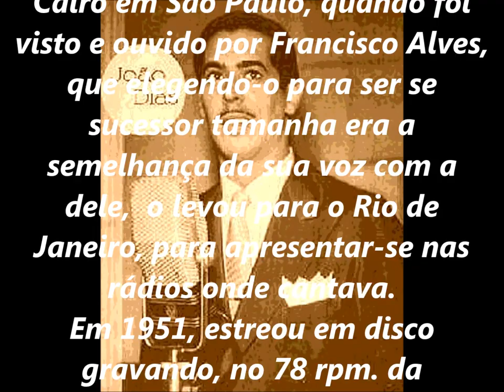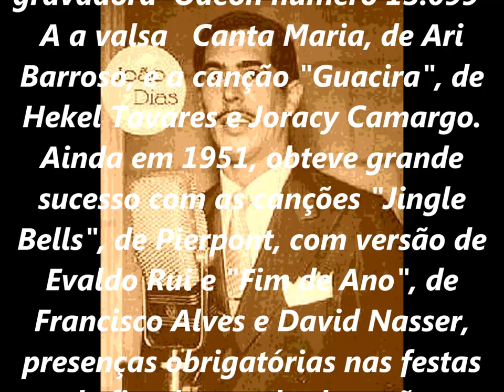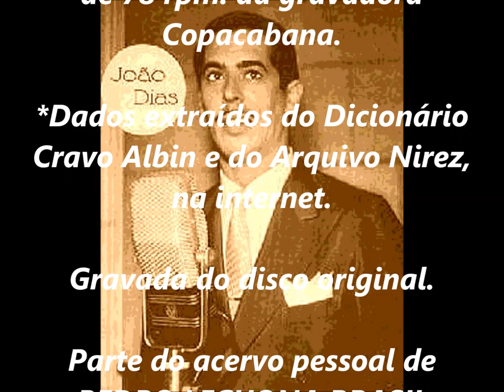JOÃO DIAS - MEMÓRIAS (Memory - 1986) SÉRIE RELÍQUIAS - Parte do acervo de PEDRO LECUONA BRASIL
1216 - SÉRIE RELÍQUIAS - Parte do acervo musical pessoal de PEDRO LECUONA BRASIL.                                                                                              ERRATA - A música "Relicário" citada no vídeo, foi gravada por João Dias e Dalva de Andrade, e não por Dalva de Oliveira, como escrevi lá.